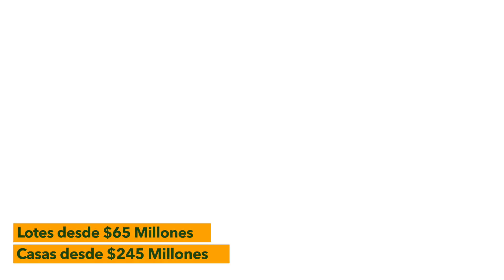Condominio La Trinidad San Gil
Video producido por:
Franco Marketing